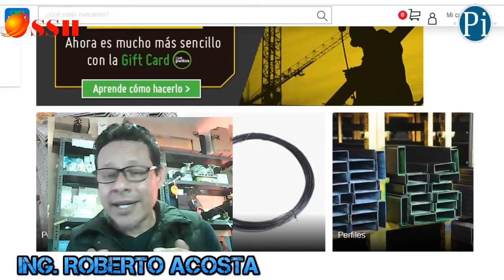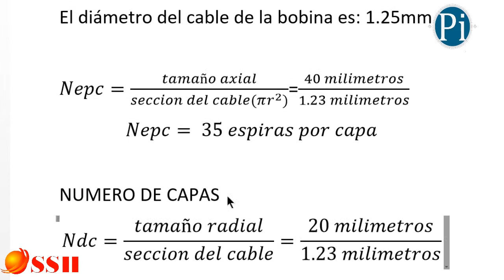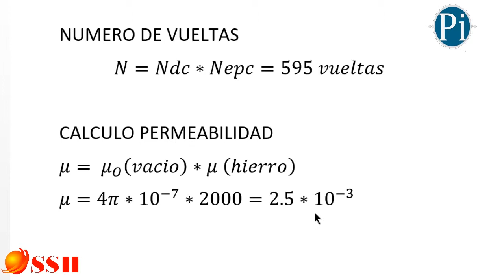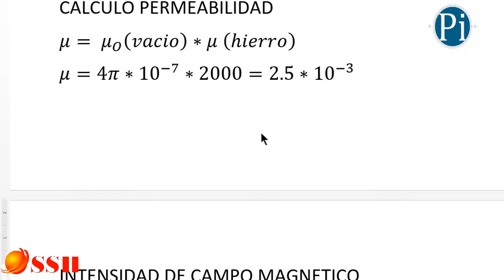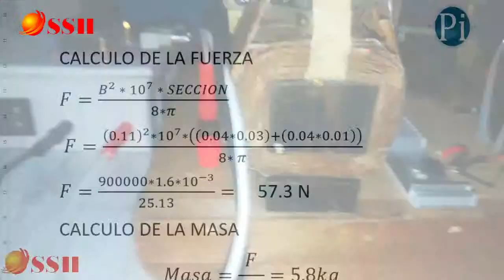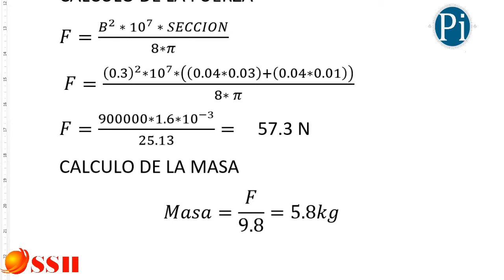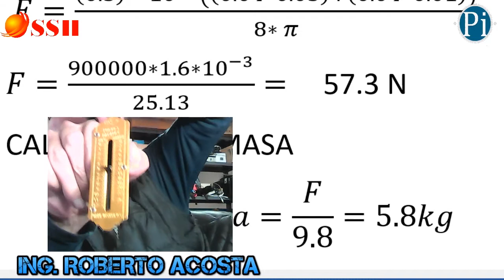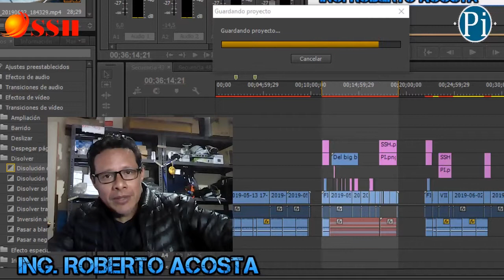COMO HACER UN ELECTROIMAN, HOW MAKE A ELECTROMAGNET.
CALCULO PARA ESTIMAR LA FUERZA DE UN ELECTROIMAN REALIZADO CON UNA BOBINA Y SU NÚCLEO EN U DE HIERRO.